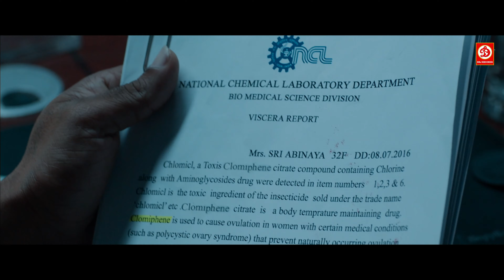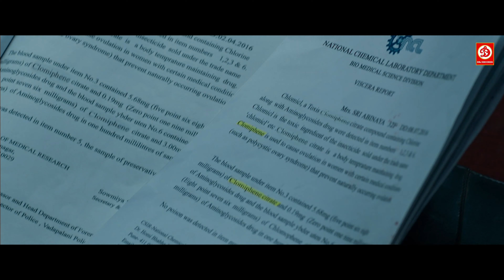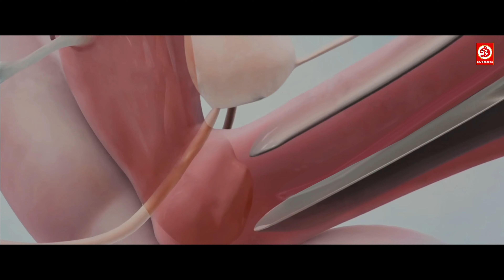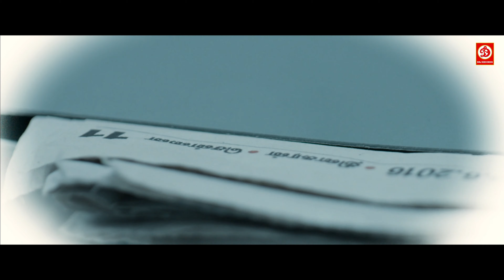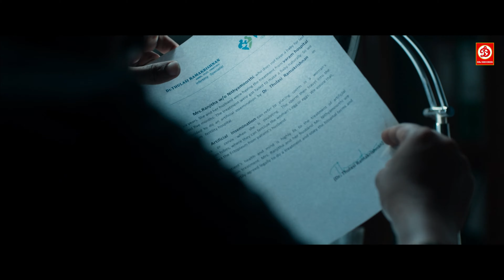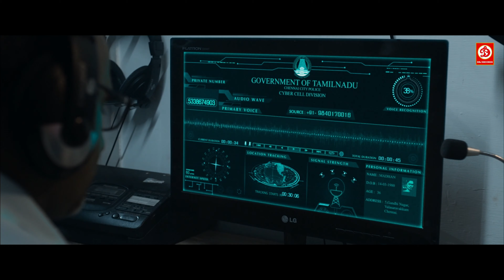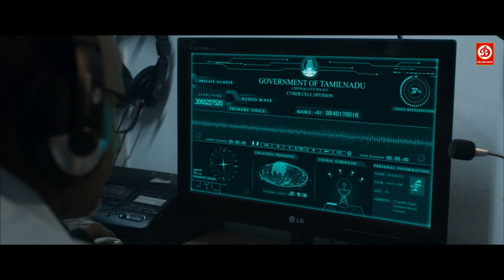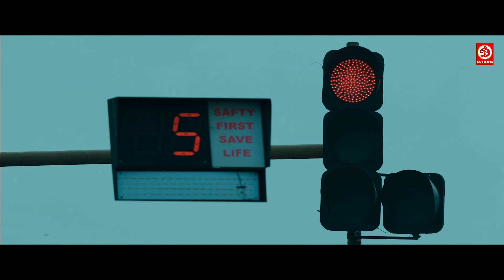New South Blockbuster Action Full Hindi Dubbed Movie | Mahima Nambiar | Superhit Love Story HD Movie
Movie: kuttram 23  Khatarnak policewala
Starring: Arun Vijay, Mahima Nambiar
Director: Arivazhagan Venkatachalam
Producer: Inder Kumar
Label: DRJ Records